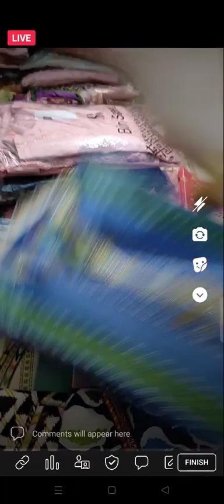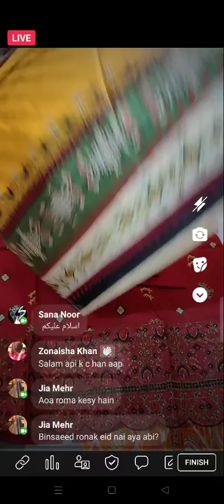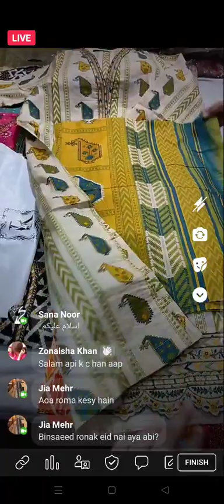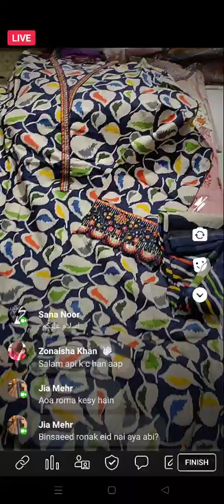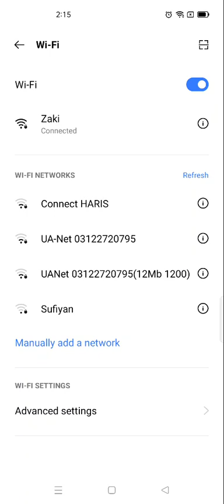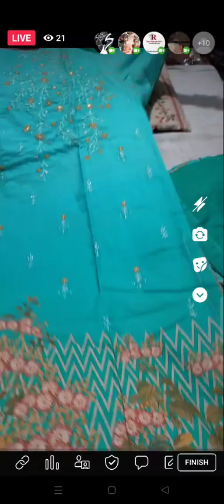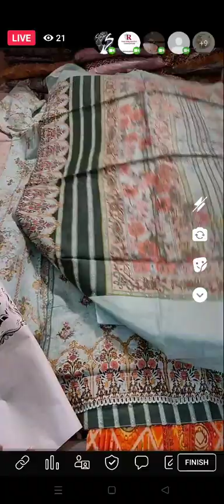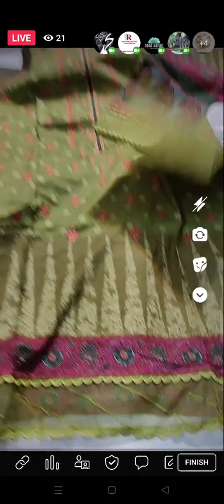BIN SAEED EMBROIDERED LAWN COLLECTION IN DEALS NOW